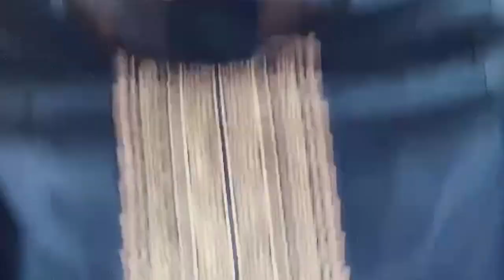Latest Fashion Haul with Dupattas, Lehengas & Kurta | Styling video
Buying Links :